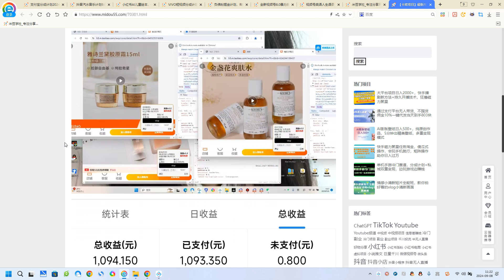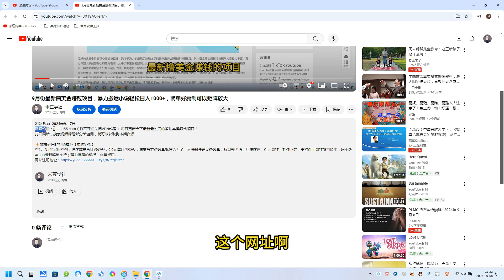【卡密项目】最新淘宝商品浏览全自动挂机撸金项目，单机日收益100+多号多撸【挂机脚本+收益结算】